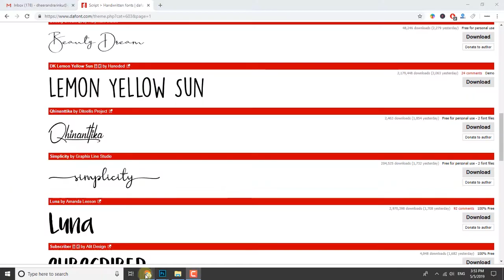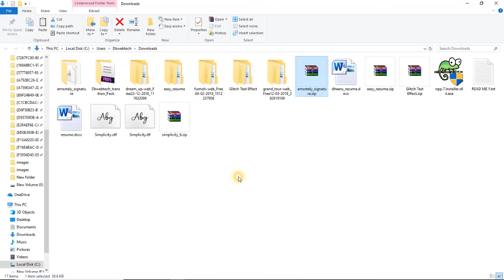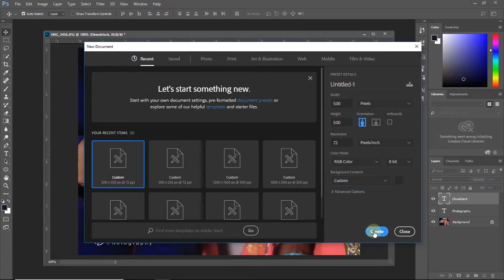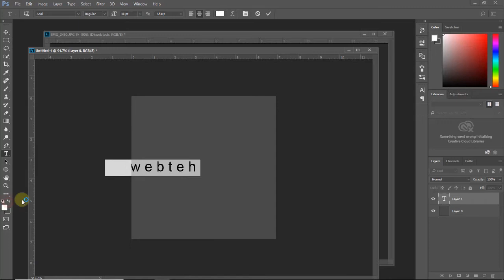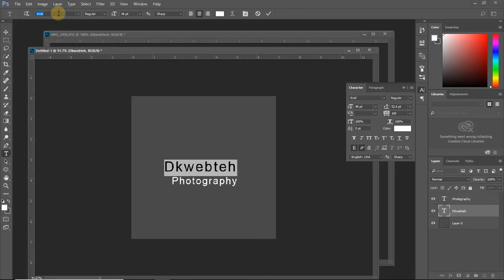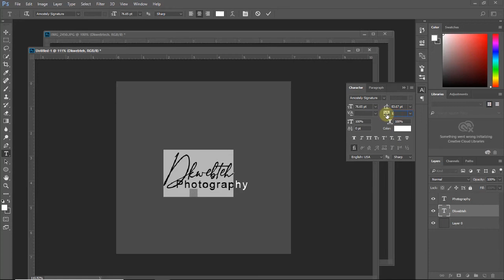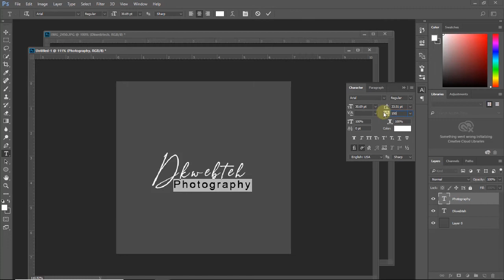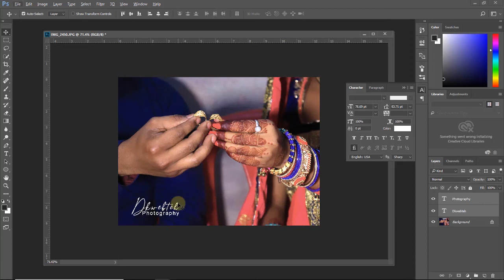How to Create Photography Signature Logo